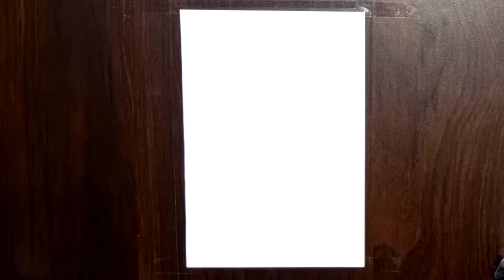manmohana 😍😍. Kanha silhouette art with beautiful oil pastel background. step by step for beginners.